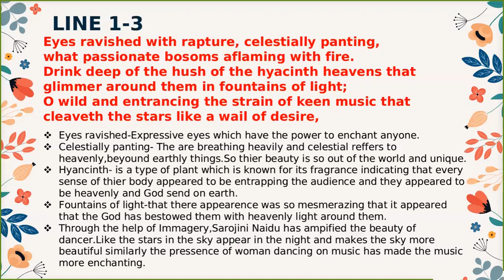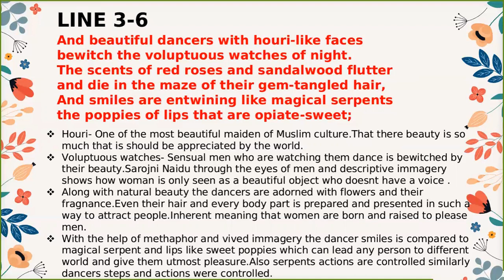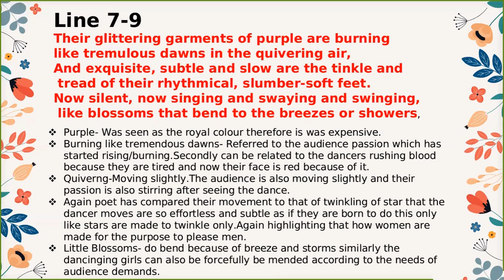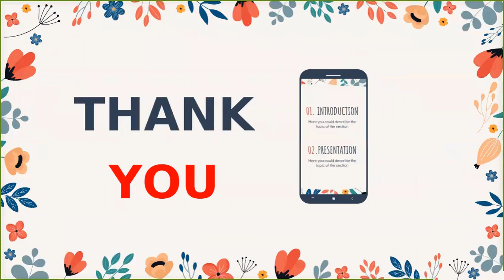INDIAN DANCERS BY SAROJINI NAIDU